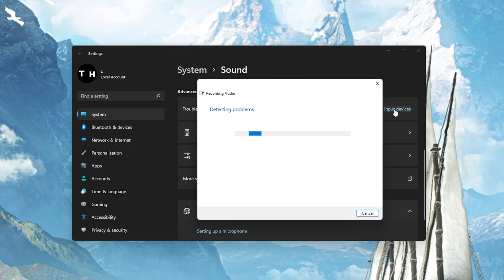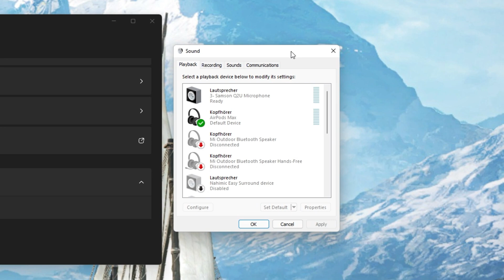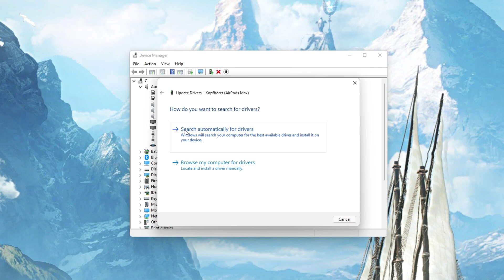Lost Ark - Fix Mic Not Working & Audio Issues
A short tutorial on how to fix the issue when your mic is not working and other audio issues while playing Lost Ark.

Timestamps:
0:00 - Introduction
0:19 - Lost Ark Audio Settings
1:08 - Windows Sound Settings
1:32 - Advanced Sound Settings
2:00 - Sound Control Panel
2:39 - Update Sound Driver
3:09 - Verify Game Files